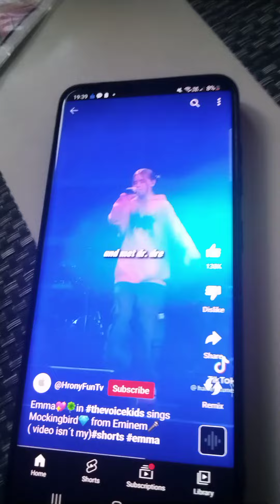23 May 2023